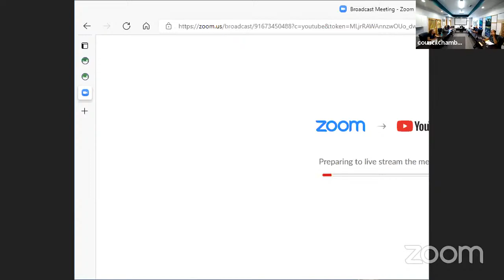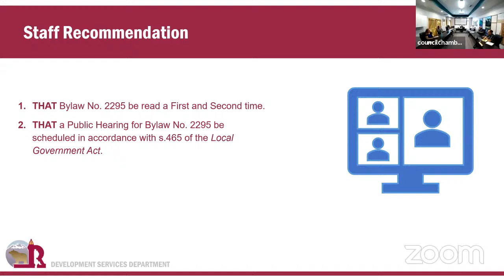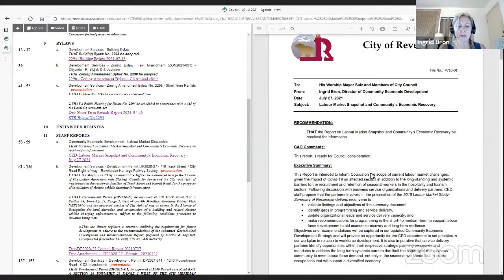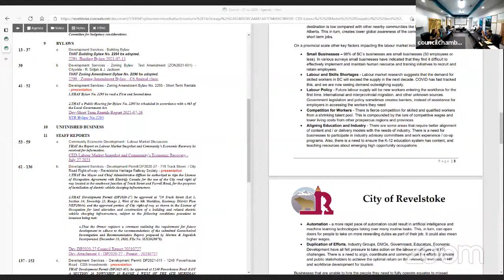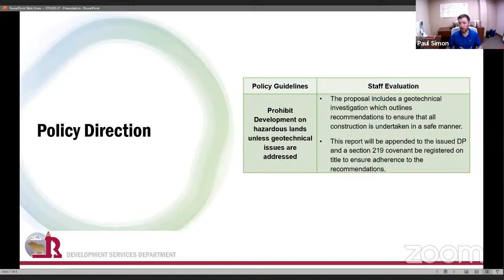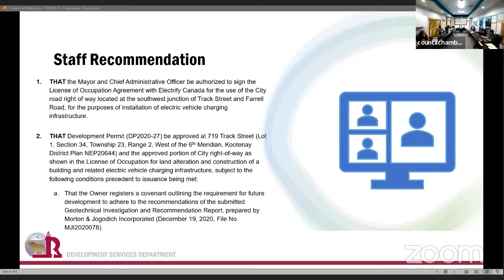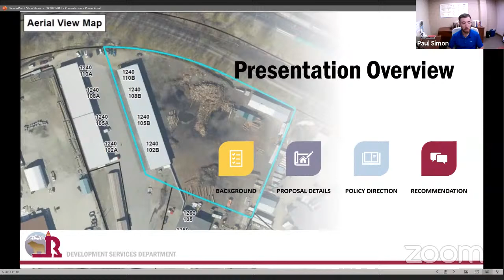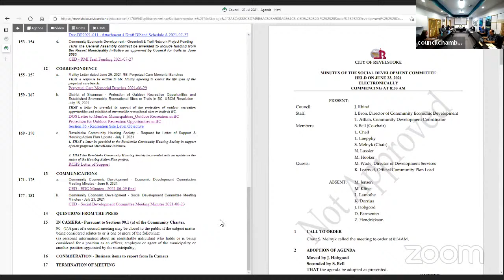Council - 27 July 2021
Mayor Sulz called the meeting to order at 3:00 pm.

      Regular Council Minutes - July 13, 2021

   BUSINESS ARISING FROM THE MINUTES

   PUBLIC OR OTHER HEARINGS and CONSIDERATION OF THIRD READING or ADOPTION OF BYLAWS - Nil

   ANNOUNCEMENTS FROM THE MAYOR

   DELEGATIONS & PRESENTATIONS - Nil

   RECOMMENDATIONS FROM COMMITTEE OF THE WHOLE

      Revelstoke Forum Permanent Liquor Licence

   BYLAWS

      Development Services - Zoning Amendment Bylaw No. 2295 - Short Term Rentals

      Development Services - Zoning Bylaw Text Amendment (ZON2021-001) - Citywide - R. Sidjak &amp; J. Jackson

      Development Services - Building Bylaw

   UNFINISHED BUSINESS

   STAFF REPORTS

      Community Economic Development - Labour Market Discussion

      Development Services - Development Permit DP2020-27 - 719 Track Street / City Road Right-of-way - Revelstoke Heritage Railway Society

      Development Services - Development Permit DP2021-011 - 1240 Powerhouse Road - CDS Investments

      Community Economic Development - Greenbelt &amp; Trail Network Project Funding

   CORRESPONDENCE

      Maltby Letter dated June 29, 2021 RE: Perpetual Care Memorial Benches

      District of Sicamous - Protection of Outdoor Recreation Opportunities and Established Snowmobile Recreational Sites or Trails in BC, UBCM Resolution - July 15, 2021

      Revelstoke Community Housing Society - Request for Letter of Support &amp; Housing Action Plan Update - July 7, 2021

   COMMUNICATIONS

      Community Economic Development - Economic Development Commission Meeting Minutes - June 9, 2021.

      Community Economic Development - Social Development Committee Meeting Minutes - July 23, 2021

   QUESTIONS FROM THE PRESS

   IN CAMERA - Pursuant to Sections 90.1 (a) of the Community Charter.

   CONSIDERATION - Business items to report from In Camera

   TERMINATION OF MEETING